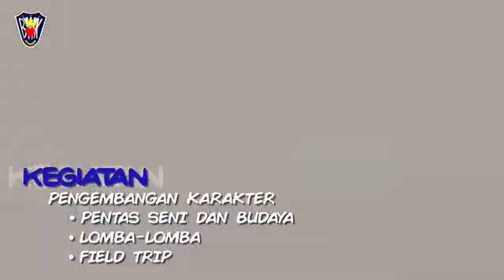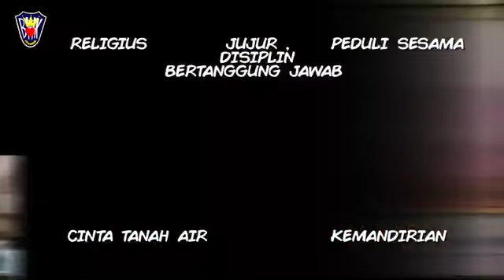Open house SD BHK Kota wisata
kegiatan sekolah SD BHK Kota Wisata